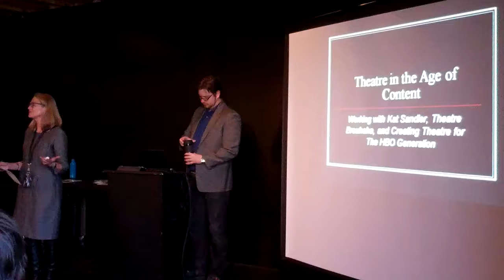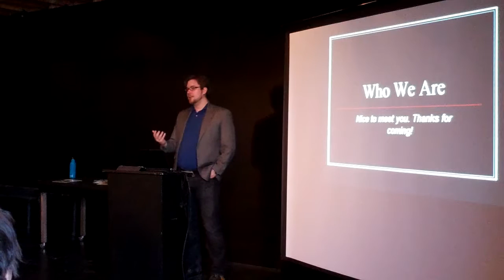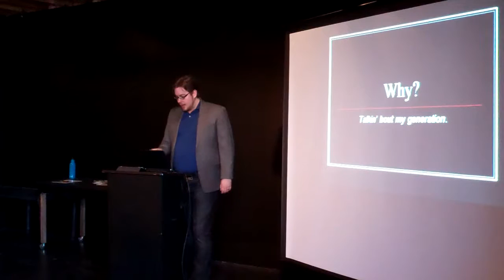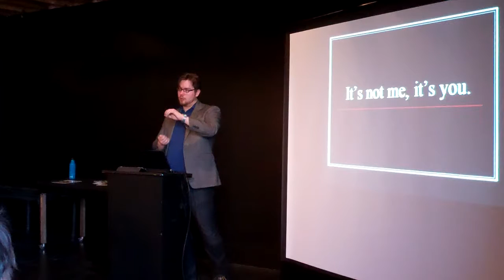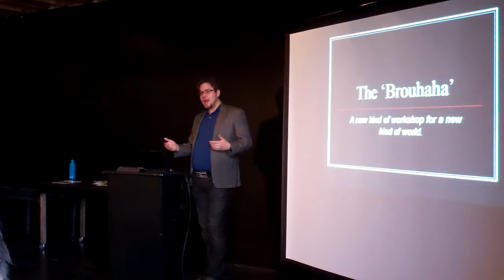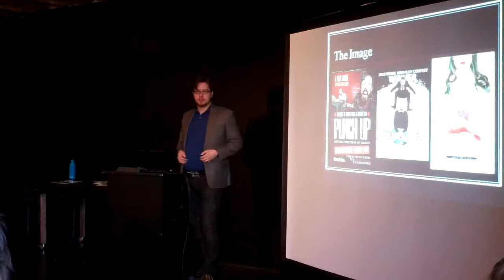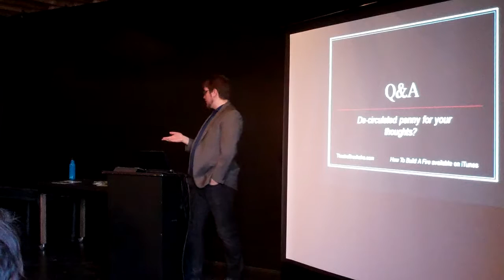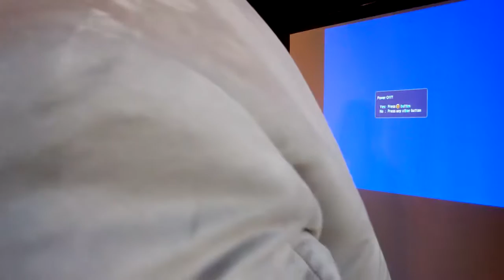Tarragon Lecture Series - Tom McGee on Mustard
Tom McGee, Associate Artistic Director of Theatre Brouhaha, will discuss  Kat Sandler’s work as a playwright, their collaboration at Theatre Brouhaha, and what it means to create theatre for the “HBO generation”.